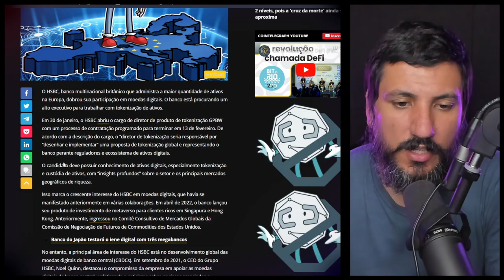HSBC MOSTRA-SE COMO UMA ENTUSIASTA DA TOKENIZAÇÃO